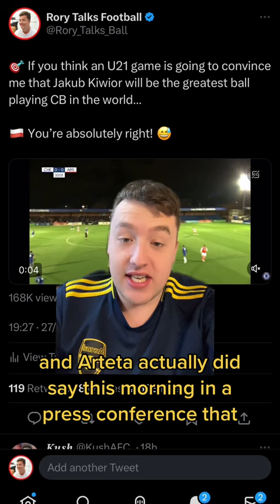🇵🇱 Jakub Kiwior - Best Ball-Playing CB in the World!